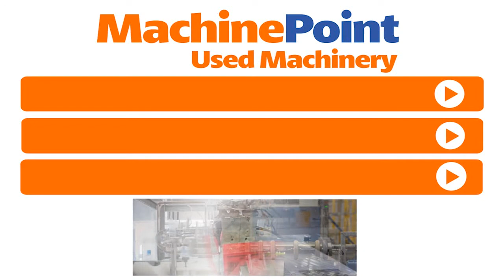ADS G 62 C Used STRETCH BLOW MOULDING MACHINES MACHINES MachinePoint